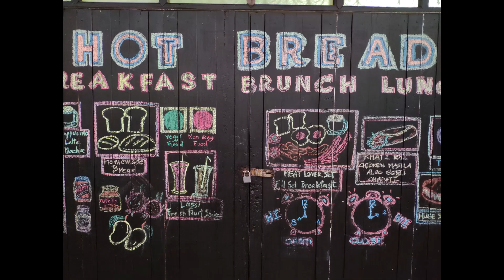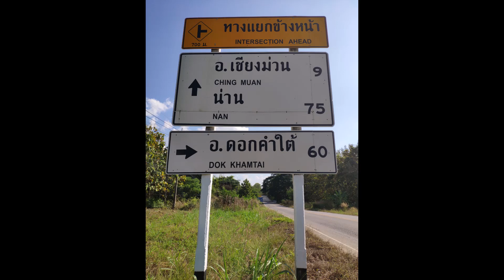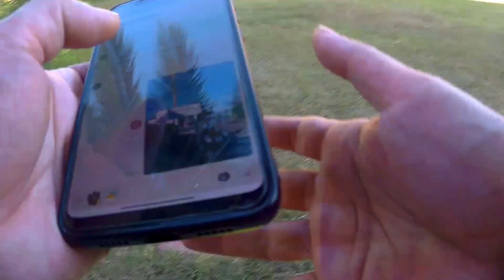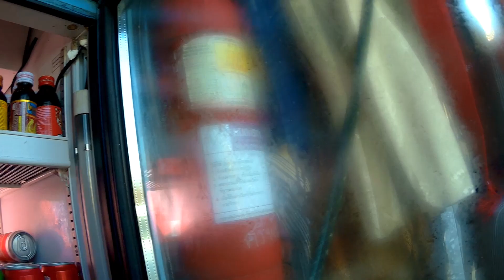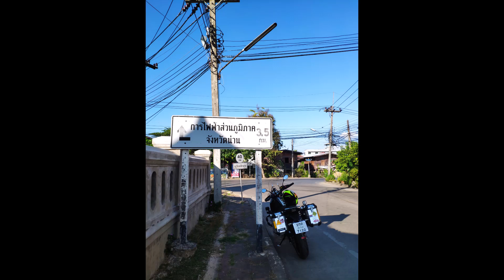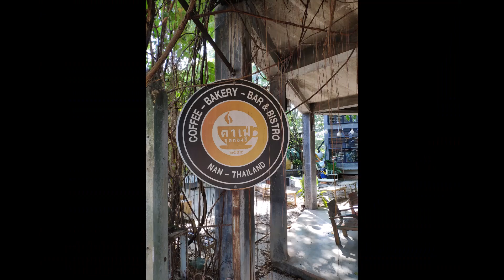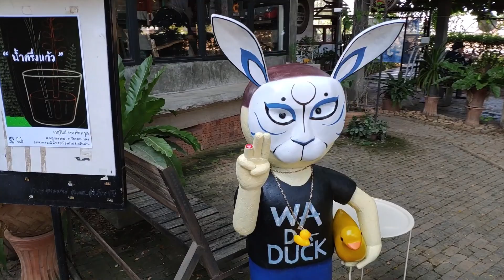CF MOTO 650 MT ฉายเดี่ยวเชียงราย-น่าน